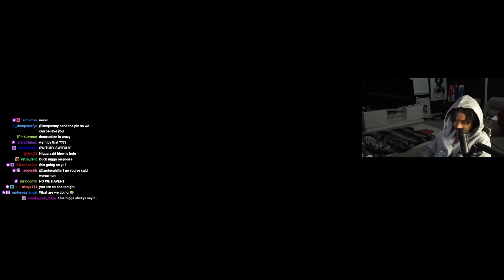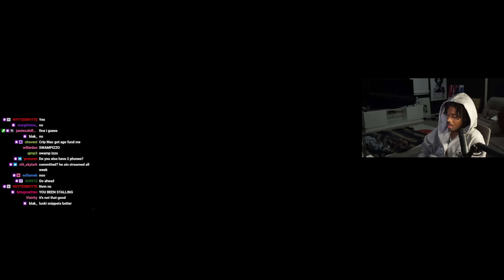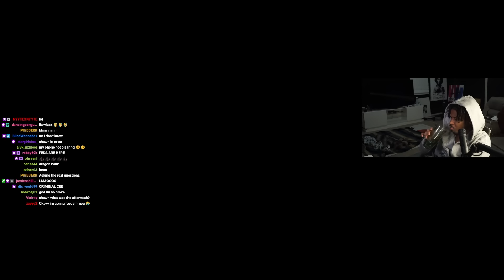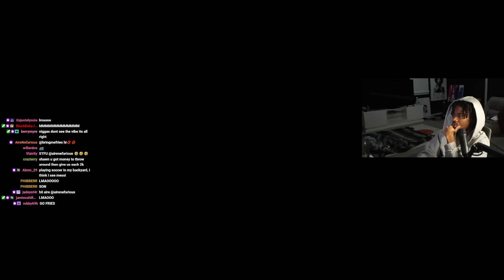Arguing With Chat #6